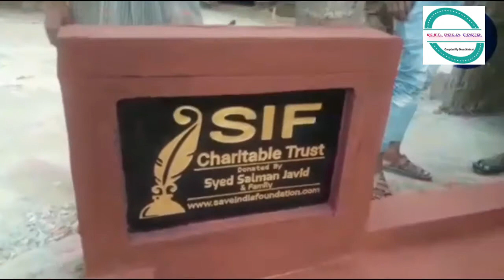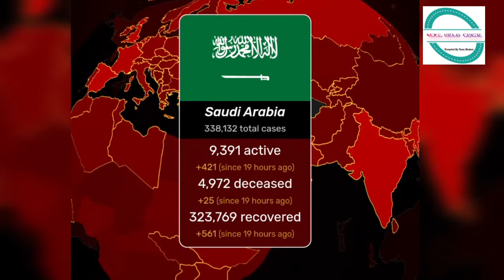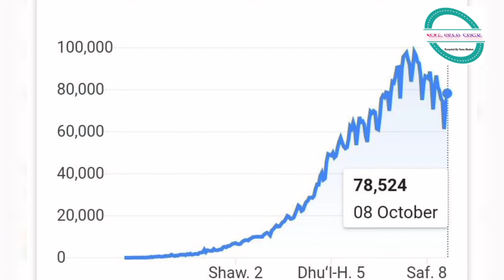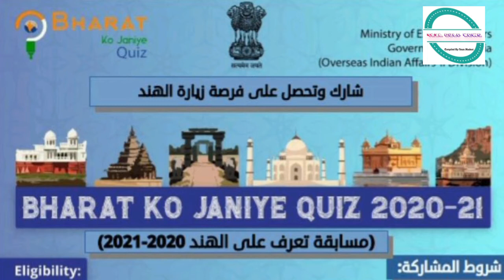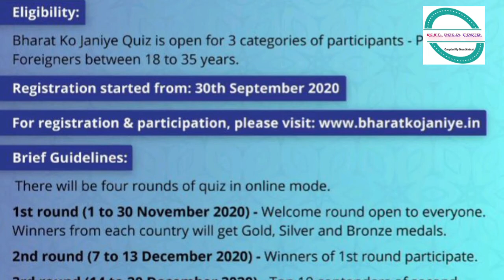Breaking News |9 Oct 2020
Makkah & Madina Friday Prayers
Help the needy peoples
Covid Graph Down in KSA
Online Education  will keep continue